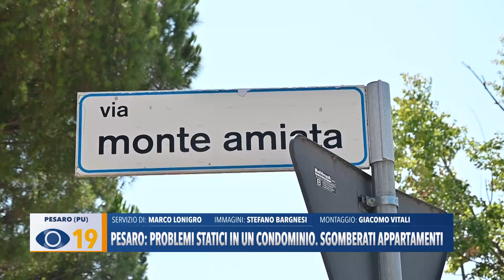Pesaro: problemi statici in un condominio in un condominio. Sgomberati appartamenti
Palazzina di Borgo Santa Maria sgomberata per problemi strutturali statici. Oggi i residenti hanno abbandonato la propria abitazione e potranno trascorrere la notte in una palestra della zona.